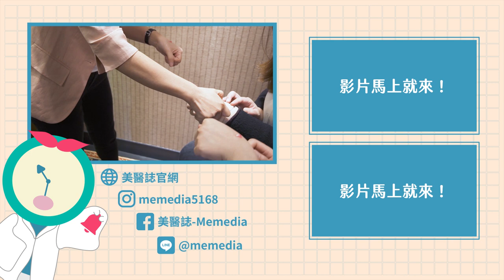七夕情人節限定｜情趣小物可以取代威而鋼？性治療師教你如何高潮！（小章魚、鹿角、飛機杯、聰明球等）ft.性治療師童嵩珍【ME美醫誌】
胡亂使用助性產品就能達到勇猛久嗎？不合法的產品成分不明，也容易讓另一半受傷！到底該如何選擇及使用合法的情趣產品呢？專業的性治療師童嵩珍主任就要教你怎樣才能達到完美的性愛！本次美醫誌特別企畫將要讓你在2020擁有一個最滿意的情人節。若有任何問題都歡迎在下方留言和我們分享喔～

各節重點：
00:00 前情提要
00:21 美醫小劇場
01:03 印度神油功效介紹
01:46 壯陽藥物用法介紹： 威而鋼、犀利士、樂威壯
02:30 性治療過程與年紀的關係
03:07 性愛功能等級
03:55 男女情趣配合的重要性
04:52 男女情趣小物選擇
05:33 情趣小物優劣判斷方式
06:50 男性情趣小物使用介紹：飛機杯
07:55 女性情趣小物使用介紹：鹿角
09:31 女性吸吮器介紹：小章魚
10:17 聰明球用法介紹
11:14 遠距離訓練器介紹
12:34 情趣用品正確使用衛教
13:29 兩性性和諧的建設

延伸閱讀：
除毛｜弟弟『站』起來好除毛？下體無毛男人更感性！男性除毛經驗分享 ft.男性除毛專家Harry、Shawn【父親節特輯 X ME美醫誌】
私密處｜我的陰唇形狀正常嗎？7分鐘詳解陰唇大小事 ft.整形外科蕭奕君醫師【ME美醫誌】